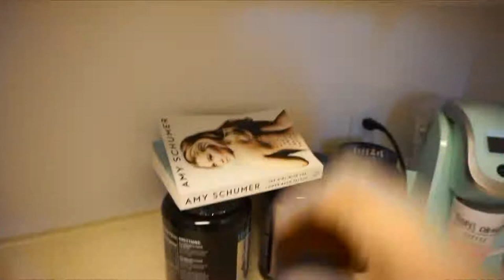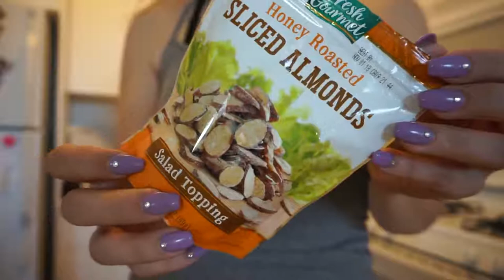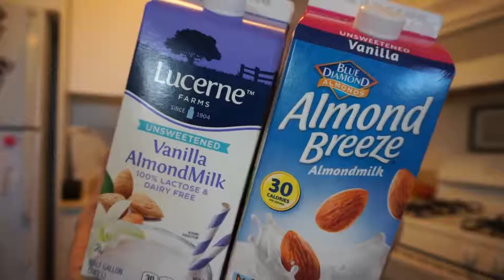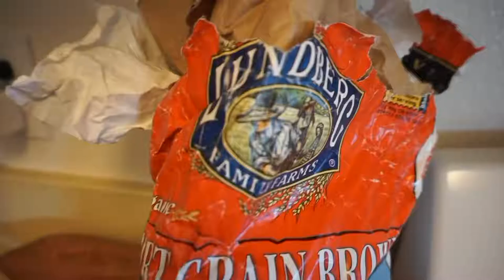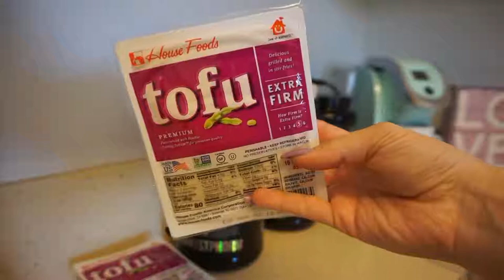meal planner 2018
Losing weight is hard. Good diet plan could get you on the right track. Low carb diet or any of other amazing meal plans is a good idea to start.